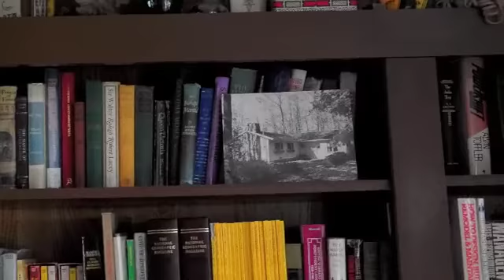Lake Huron Real Estate -Pat Stewart Bayfield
Bayfield Lakefront Cottage
Lake Huron Real Estate
Sales Repersentative: Pat Stewart